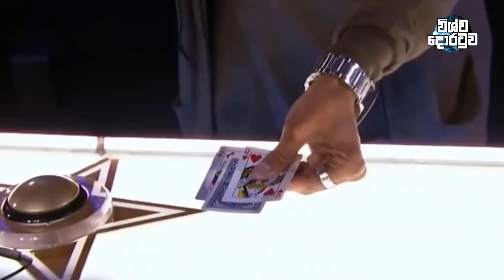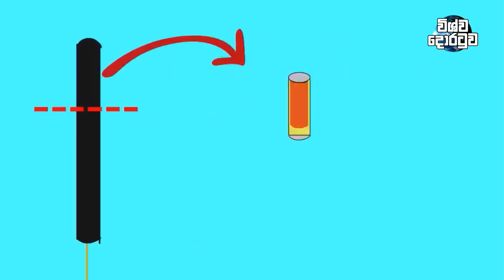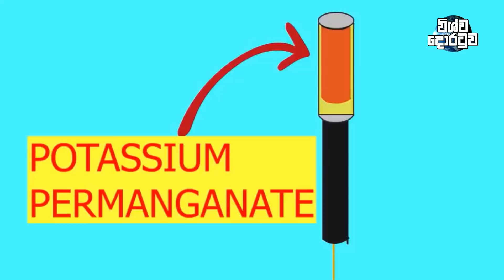මේ ට්ක දන්නවනම් ඔයාටත් පුලුවන් මැඡික්කාරයෙක් වෙන්න | Famous magic trick revealed | Wishawa dhoratuwa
මේ ට්ක දන්නවනම් ඔයාටත් පුලුවන් මැඡික්කාරයෙක් වෙන්න | Famous magic trick revealed

මැජික් යන වචනය විද්යාත්මකව මැජියා (μαγεία) යන ග්‍රීක වචනයෙන් උපුටා ගන්නා ලදි. පුරාණ කාලයේ ග්‍රීක සහ පර්සියානුවන් සියවස් ගණනාවක් යුද්ධ කර ඇති අතර පර්සියානු පූජකයන් පර්සියානු භාෂාවෙන් මැගොෂ් ලෙස හැඳින්වූ අතර ග්‍රීක භාෂාවෙන් මැගෝයි ලෙස හැඳින්විණි. පර්සියානු පූජකයන්ගේ චාරිත්‍ර ක්‍රියාවන් මැජියා ලෙසත් පසුව මැජිකා ලෙසත් හැඳින්වුණි. අවසානයේදී එයින් අදහස් කළේ ඕනෑම විදේශීය, සාමිප්‍රදායික නොවන හෝ නීත්යානුකූල නොවන චාරිත්‍රයකි . සාමාන්‍ය මහජනයාට, මායාවරුන්ගේ සාර්ථක ක්‍රියාවන්, පුරාණ මාගොයිවරුන් විසින් සිදු කළ හැකි යැයි සැලකෙන දේ මැජික් ක්‍රියායාවලියකට සමාන යැයි හැඟිය හැකිය. මායාවේදී මායාවන් හෝ එවැනි ක්‍රියාවයාවන්ගේ පැහැදිලිව පෙනෙන ක්‍රියාකාරීත්වයන් සහ බලපෑම් බොහෝ විට "මැජික්" ලෙසත් විශේෂයෙන් මන්තර ගුරුකම් ලෙසත් හඳුන්වනු ලැබේ.

Quiet Night by Tokyo Music Walker